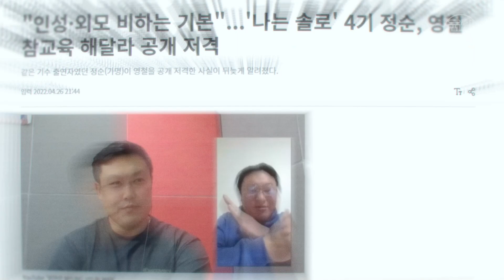유죄석 5화 _ 707 베이비 영철 (이승용) 예고편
국민빌런 "영철"
악플 다는 페미니스트 와 성명준 에게 경고 !
그리고 그의 진솔한 이야기

" 우리는 모두 공평하게 엉망진창이다 "

곡정보